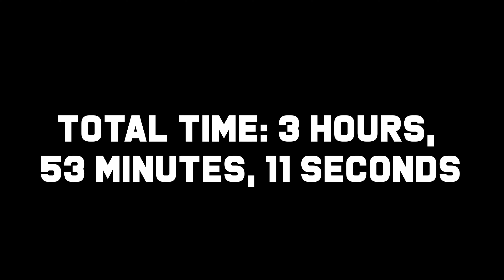How To Draw Iron Man (Tony Stark) - The Avengers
Speed Drawing on Iron Man From The Avengers. I am YouTuber that Make videos on Marvel/MCU, Disney, and Disney XD.